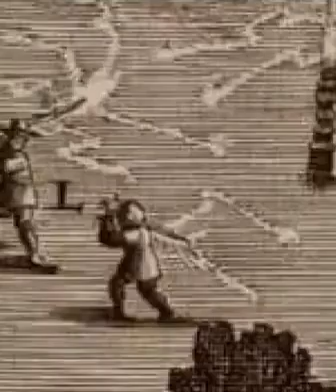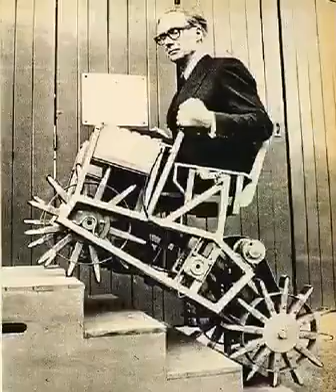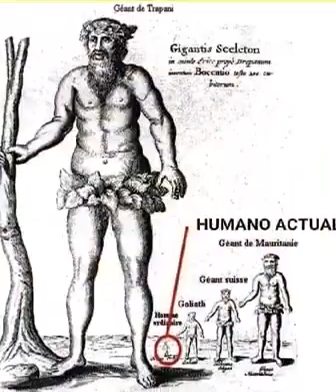Antes da era pré diluviana